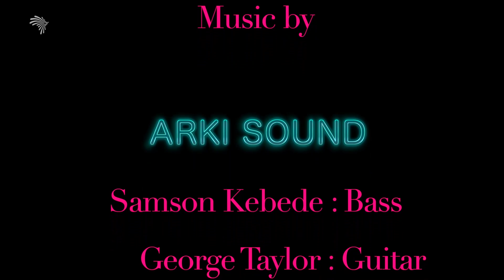Merkato -Arki Life in New York - Episode 7